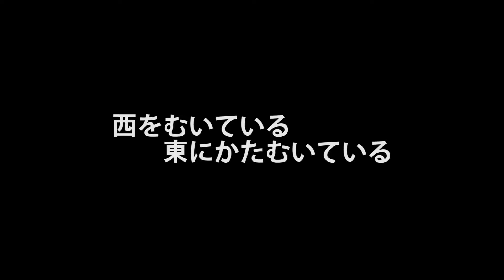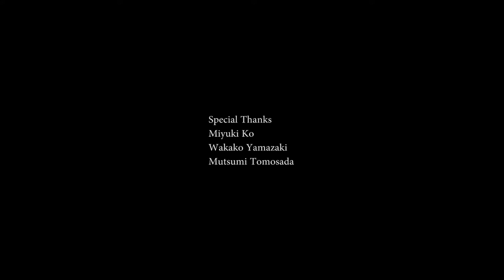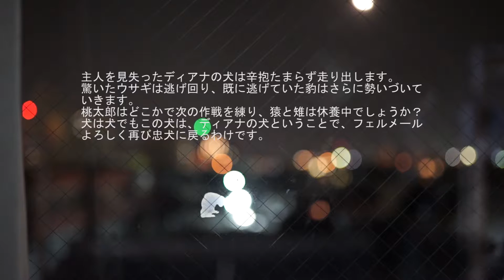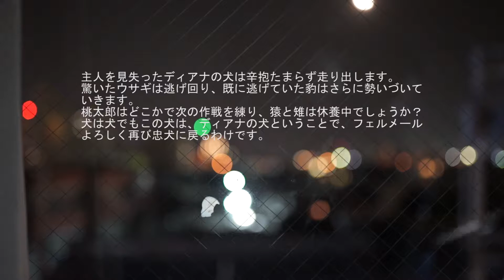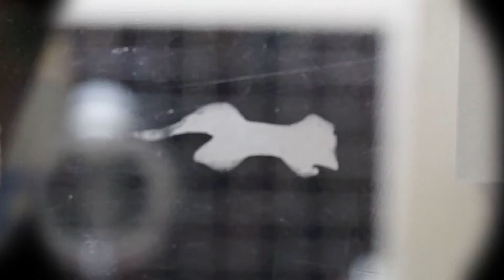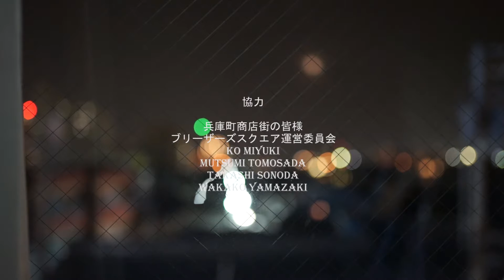高松インスタレーション2017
高松アーティストインレジデンス成果発表展「西をむいている 東にかたむいている」の様子。
Video of "Facing west, Leaning to the east" Installation
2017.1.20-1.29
会場　高松市中央卸売市場　加工水産物棟
Venue : Processed marine products building, Takamatsu city central wholesale market,